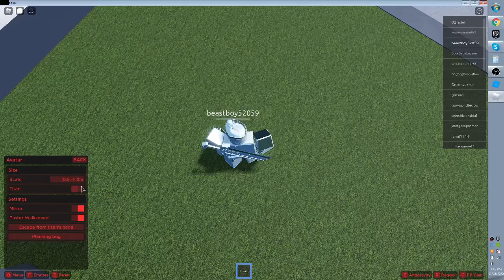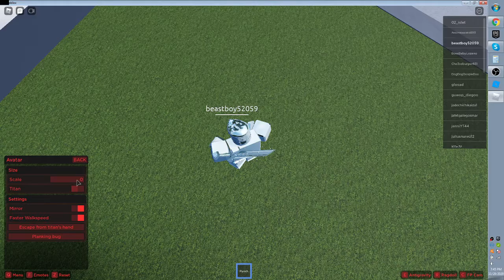funny moments (Part 1 - 100)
WE ARE TRYING TO REACH 100 VIDEOS IN PARTS BEFORE 2021